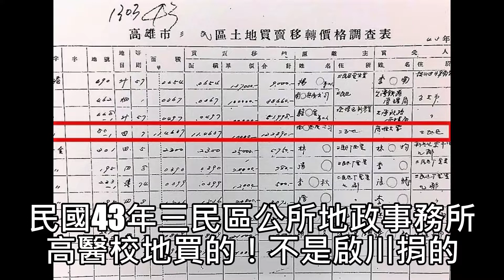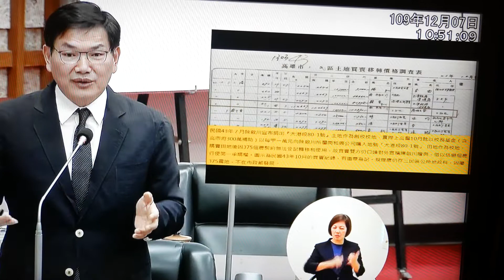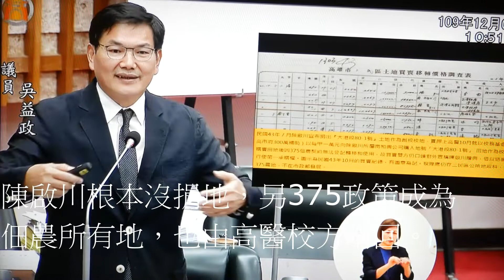觀察者評讀吳益政《議會總質詢》塵封66年購地表出爐！高醫校地買的！不是啟川捐的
文/陳俊廷
陳啟川「南和興產」捐地興學高醫的神話，徹底破功！塵封66年官方購地表出爐！高醫校地買的！不是啟川捐的。
陳啟川擔任過高市長與其創辦的南和興產政商交錯，杜聰明在民國43年(1954)年創設高醫，高醫卻淪為陳啟川三代掌控至今，陳啟川與其家族宣稱捐地興學高醫，並有民國50年的捐贈證明，惟吳益政今總質詢提出民國43年官方購地買賣表。吳益政今在議會要求市長陳其邁查詢清楚。
「高醫唯一創辦人是杜聰明」！陳其邁在立委時曾穿高醫透明革命戰袍質詢教育部，他今在回答詢問時指其曾協助釐清證實創辦人是杜聰明，針對吳益政質詢與所提資料，市府願意提供現有的文件資料，不管是文獻或調查、轉移與地籍等進行後續。
近年來高醫校友師生推動轉型正義，高醫轉型正義成為高教矚目熱議題，但高市議會罕見的無人質詢，吳益政今首度搬上議會總質詢。
根據買賣表：「陳啟川沒捐地，高醫校地是陳啟川擔任董事長的南和興產賣給高醫校方。」。杜聰明在1954年(民國43年)創設高醫，當時創校基金700多萬(台灣省政府自43年至49年核准備案列共723萬)高市府出300萬、省政府出180萬、美援50萬、徐傍興等社會賢達地方仕紳共166萬，還有民間各界捐款。但陳啟川並無捐錢，而出最多的高市府。
陳啟川沒捐地，也沒捐錢，為何現在淪為私有產?
吳益政指杜聰明創辦，用建校基金逐年購地，為何陳啟川卻說其捐地，如根據民國43年三民區公所地政事務所購地的買賣表的官方資料：高醫校地是民國43年10月(高醫)向南和興産公司所買」。
吳益政今在議會總質詢首度提出三民區地政土地買賣表，根據該高市三民區43年10月土地移轉買賣價格表，高醫校地11甲是向南和興產(創辦人陳啟川)所買。也就是陳啟川不但沒捐地，購地的錢還流入其擔任董事長的南和興產。更扯的是啟川家族三代掌控高醫董事會。另375政策成為佃農所有地，也由高醫校方購回。